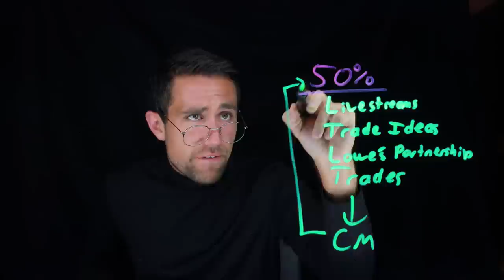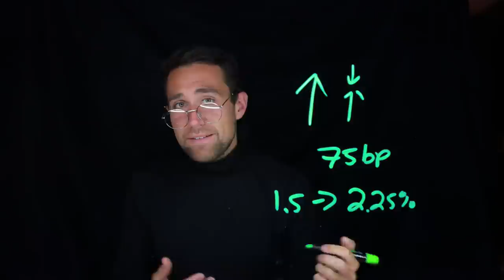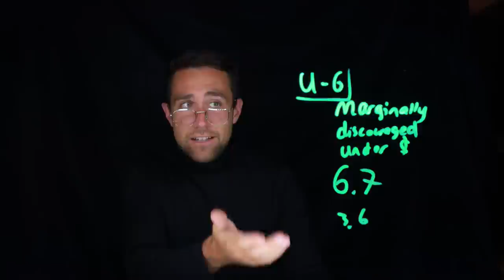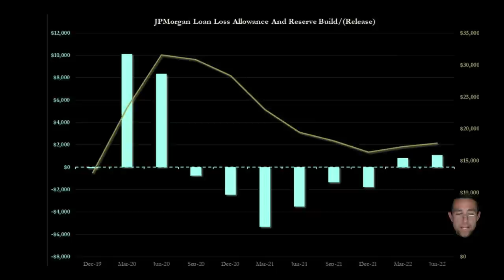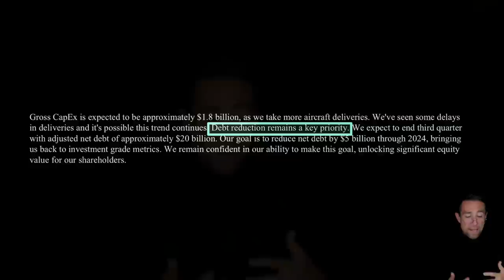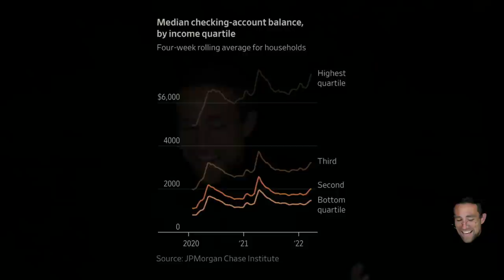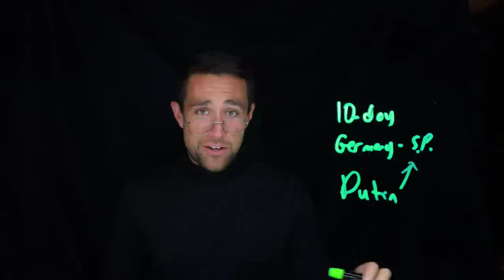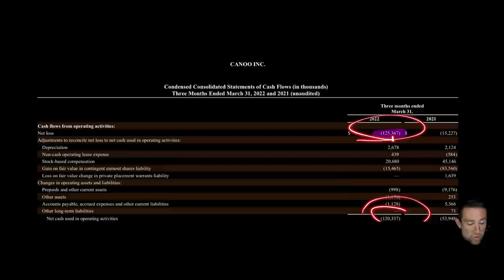The Fed is in CRISIS | Depression Panic.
In this video we go over why there is so much conflict with what the Fed is saying verse what all of these company CEO's and analysts are saying. There is a lot of confusion in the stock market and economy right now and in this video we attempt to add a tad of clarity to all the confusion. This week is also the start of Q2 earnings. We will go over what JPM and Delta had to say regarding the consumer. We also talk about why the Dollar is almost the same price as the Euro and what has lead this this shift in value. Next we talk about what this all means?! What do we do? Lastly we talk about some new with specific companies that I pay attention to.

0:00 Tension with the Fed.
10:52 What JPM Said. IMPORTANT
14:50 What Delta JUST Said
20:45 USD vs EURO
25:20 WHAT DOES THIS MEAN??
25:50 Things to Watch With THESE Companies

4️⃣Download the "Meet Kevin" app FOR FREE in the Android or Apple store to NEVER miss an urgent notification again (Youtube won't send them all).

Programs on Building your Wealth:
💰Stocks & Money.
🧰DIY Property Management, Rental Renovations, & Asset Protection.
⚠️YouTube Program [Make Money from Home].
💰Your Path to Wealth.

Every program INCLUDEs:
✔️Private Livestreams with Kevin.
✔️Lifetime Access to Content.
✔️Private Chats & Content/Question Submission to Kevin.
✔️FREE New Lectures / Regularly Added Content.
✔️Bundle Offers.
✔️Lowes Discounts for ALL Course Members.
✔️Early Access to Series A with Kevin.